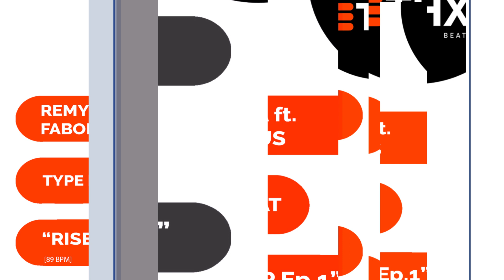Gritty | Remy Ma | Big Sean Type Beat | "RISE UP Ep. 1" | Prod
🏆Credits: T.I, Chris Brown, Jill Scott, BJ The Chicago Kid, Anderson.Paak, The Game, Snoop Dogg and much more.

That moment when spitters link up...yeah! 💪🏽

THXBEATS is a Los Angeles based music producer. He’s multi-platinum and Grammy-nominated. He specializes in beats that sound like gritty, Remy Ma, and Big Sean type beats.

@THXBEATS creates the best beats on YouTube 🤷🏾‍♂️

Please watch Soul Sample Beat | "INFINITE WISDOM" | Prod. @THXBEATS